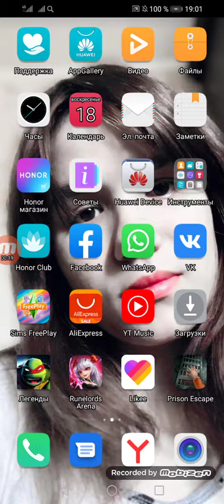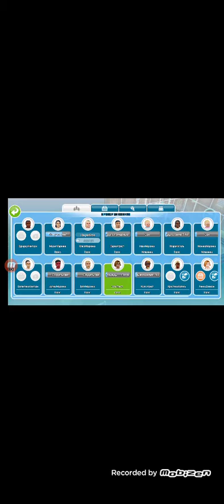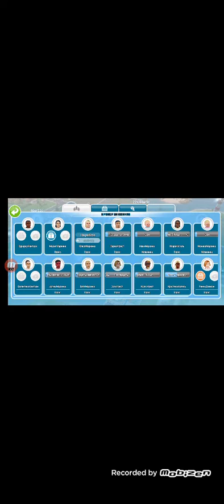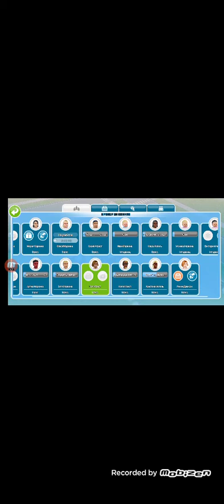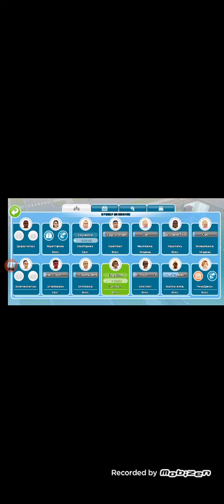играем Sims FreePlay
больше всего нравится💓